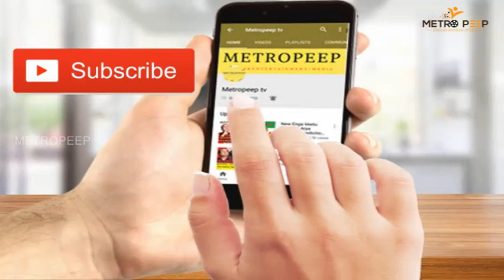Bigg Boss 2 Tamil Day 86 Epi 87 | மும்தாஜின் தில்லு முல்லு கண்டுபிடிப்பு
METROPEEP :
Bigg Boss 2 Tamil Day 86 Epi 87 | Review

 BE the Next Lucky Subscriber to get an in-depth channel Evaluation:

2. Must be uploading good quality content frequently to your YouTube channel and really trying to make it.
3.Must be engaged in my channel by